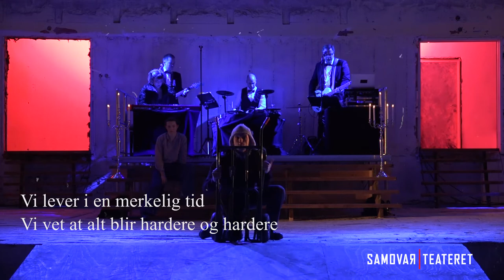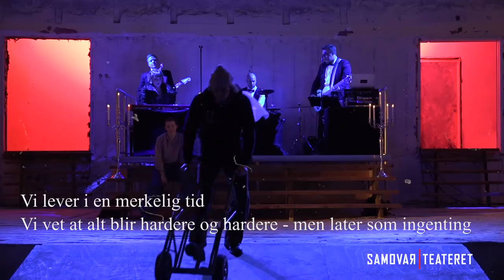"Bløtkakemannen" Samovarteateret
- Bløtkakemannen, en som vil dem vel!

Utdrag fra forestillingen "Sett ditt hjerte mot mitt vol.II"

Piano: Anna Grønvik Randal
Gitar: Odin-Alexander Ramberg
Trommer: Stein-Åge Hølvold
Bass: Andreas Nordnes Selfors
Dans: Nikolay Shchetnev

Tekst: Tor Åge Bringsværd

Video: Pavel Rumyantsev
Lysdesign: Jan H Jensen
Lystekniker: Anniell Marlen Åshovd Olsen
Regi: Bente S Andersen